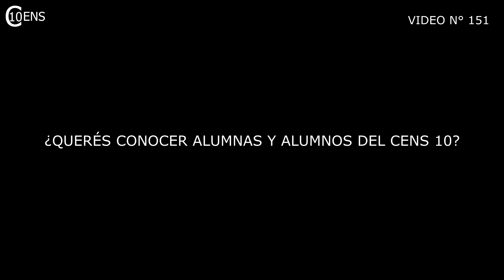Entrevista a Tomás Perick -alumno de 2° año. Video N° 151